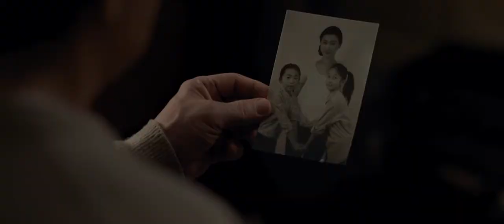The Foreigner trailer 2 1080p Hd 50